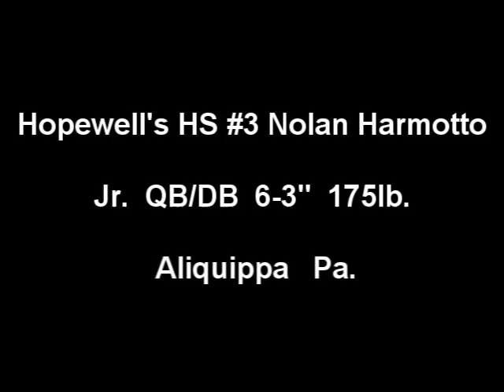Hopewell's Jr. QB-DB #3 Nolan Harmotto.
Hopewell HS Jr. QB/DB Nolan Harmotto had a good 2010 season. He as one of the reason the Hopewell Vikings make it back into the WPIAL Class AAA Playoffs. Harmotto passed for 930 yards and rushing for 336 yards and 15TD's. Nolan has the foot work in the pocket a strong arm and has good vision and can get out of the pocket and run. In 2011 the Hopewell Vikings with RB Rushel Shell and Harmotto should have a good year!